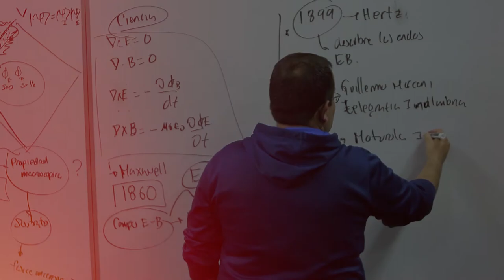Conozca la Convocatoria para el Fortalecimiento a IES Públicas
La convocatoria abierta para proyectos enfocados en el fortalecimiento de capacidades institucionales y de investigación de las instituciones de Educación Superior Públicas, dispondrá de 125 mil millones de pesos para 2019 y 125 mil millones de pesos para 2020.